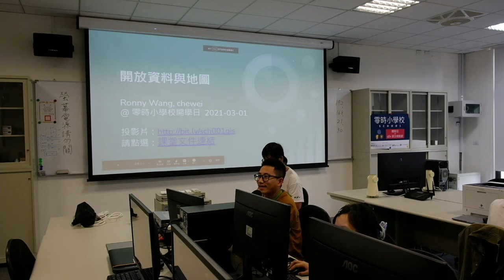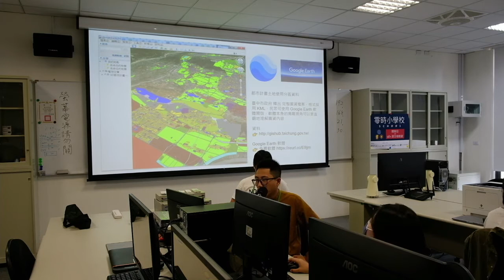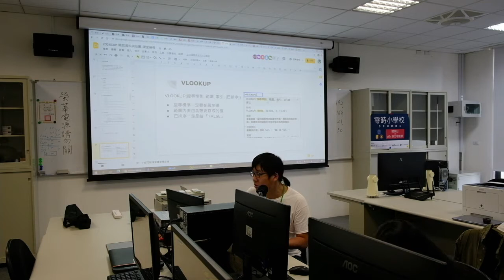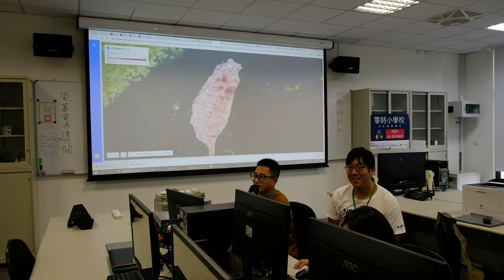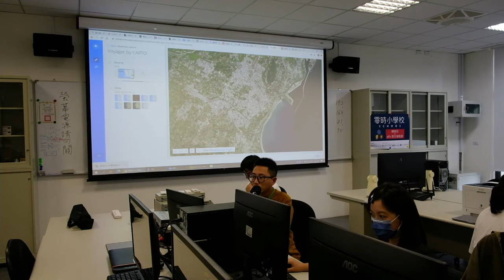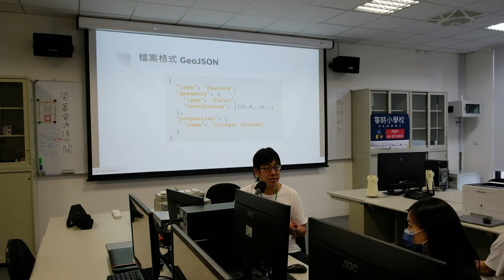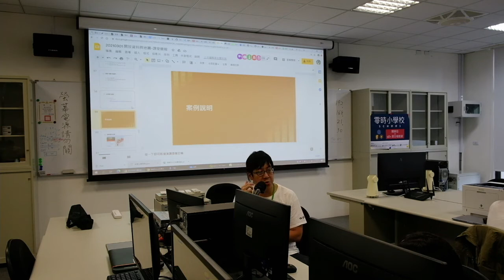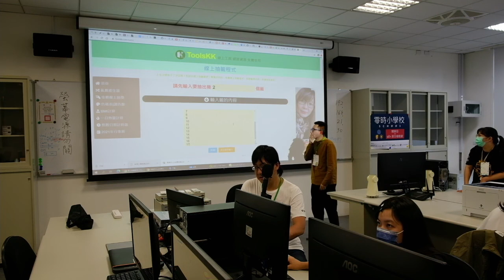g0v 源力增能營台南女中場 - 地理資料與地圖課 - Ronny, 劉哲瑋